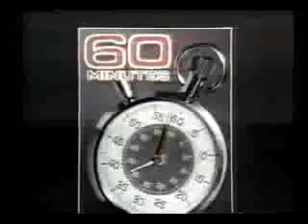War CRIMINAL Madeleine Albright - The deaths of 500,000 Iraqi children was worth it